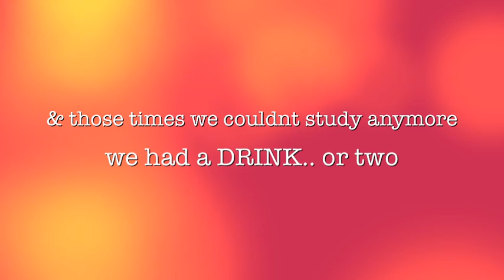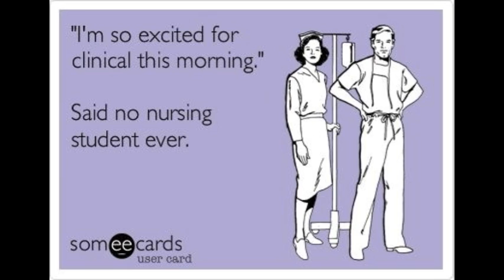UL Nursing Life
Class of Spring 2015.

Songs by: The Fray- How to Save a Life
                Good Riddance (Time of Your Life)- Green Day